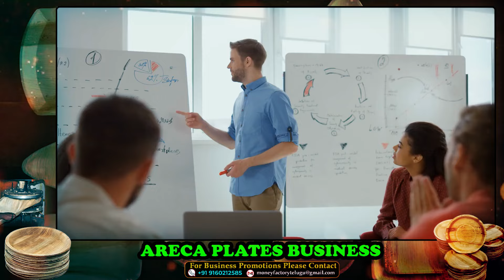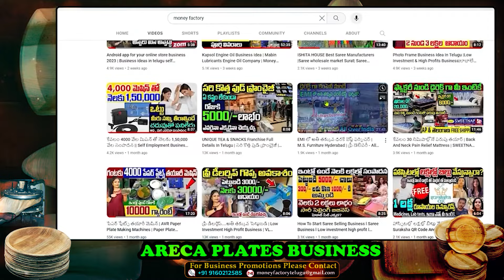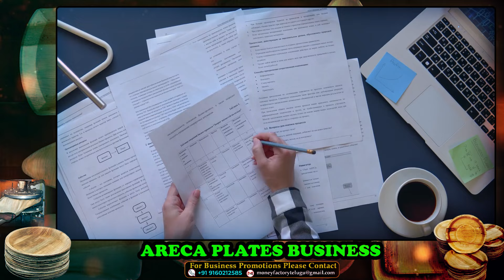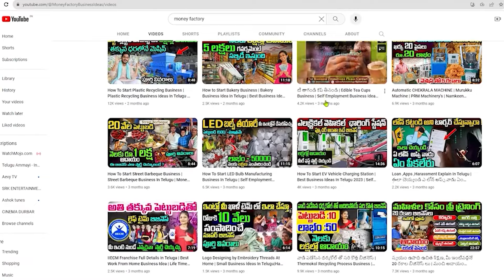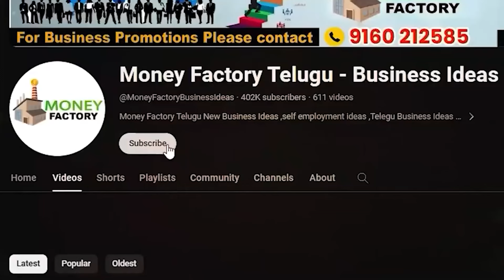How to Start Areca Plates Manufacturing Business In Telugu | Self Employment Business Ideas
How to Start Areca Plates Manufacturing Business In Telugu | Self Employment Business Ideas | Money Factory Telugu